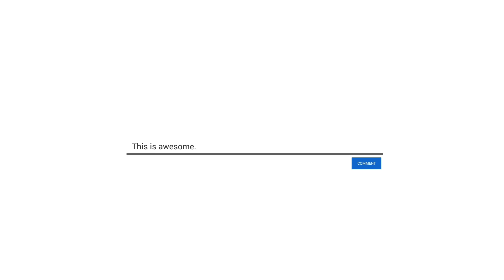அரிவாளுடன் ரீல்ஸ்: தமன்னாவுக்கு கோவை போலீஸ் வலைcoimbatore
அரிவாளுடன் ரீல்ஸ்
தமன்னாவுக்கு கோவை போலீஸ் வலைcoimbatore